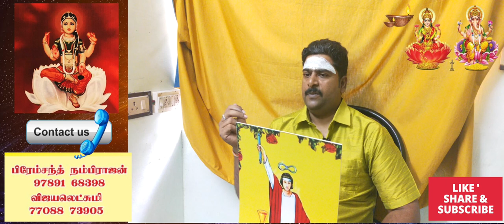நாம் நினைத்த காரியம் சித்தியாக | வித்தைக்காரன் கார்டு